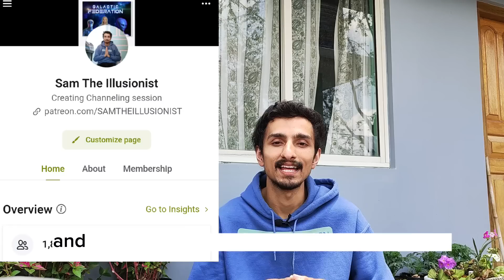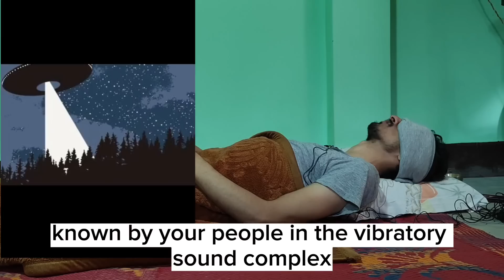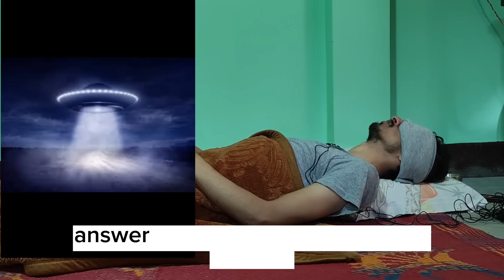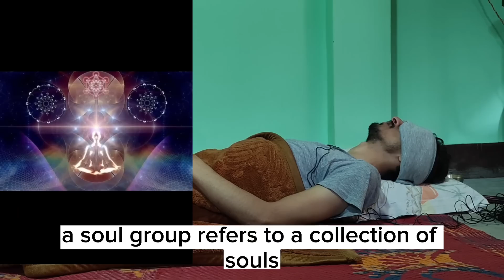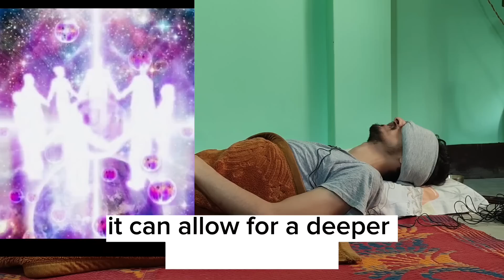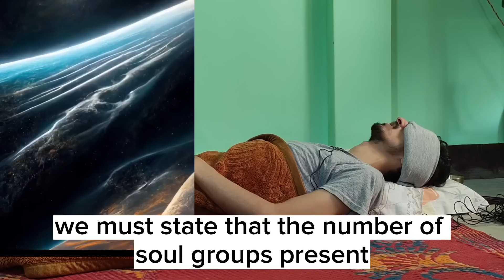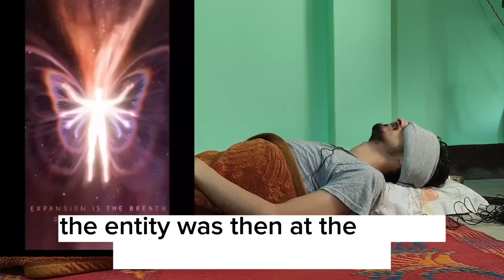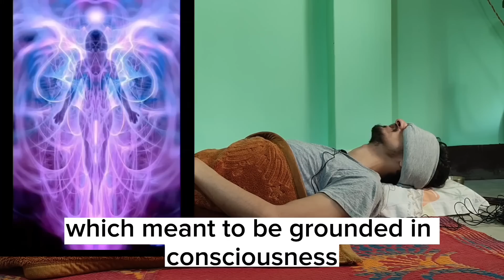'BE READY FOR WHAT IS COMING' Pleiadians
In this channeled session, the Pleiadians share with us the following information:
1. What is the truth about the recent UFO sighting seen in Las Vegas? Is David Grusch telling truth about UFOs and alien bodies? How to find out if it's a real UFO or a project blue beam UFO?
2. What is a soul group and how to identify our soul group?
3. Soul evolutionary journey of Eckhart Tolle.